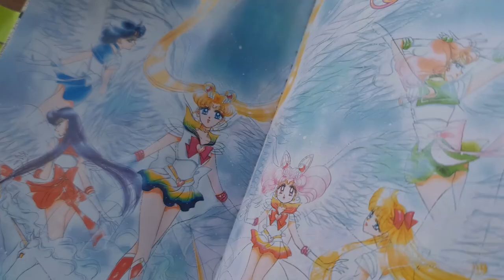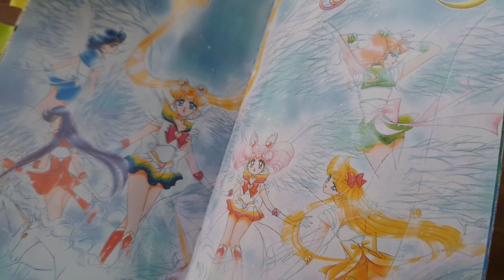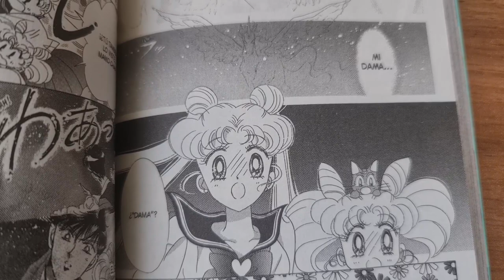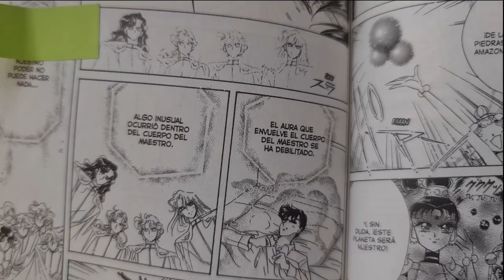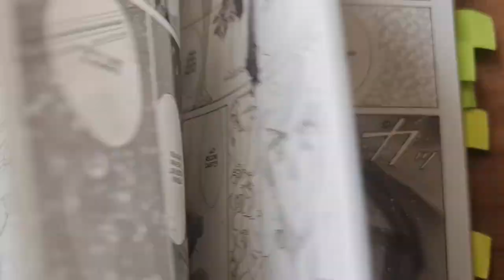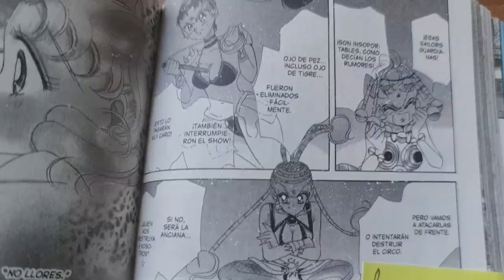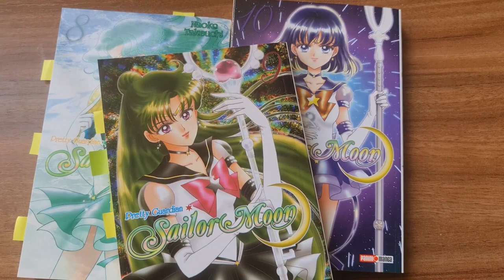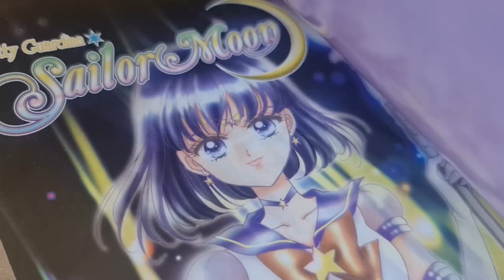DIFERENCIAS ANIME VS MANGA |SAILOR MOON ETERNAL PARTE 1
La primera película Sailor Moon Eternal tiene algunas diferencias con respecto al manga, sin que afecten la trama principal. En este video destacamos estos cambios, coincidencias y omisiones.

Resultados del sorteo:
¡Gracias a todos por participar! Como vieron en el video Kouen es el ganador. Esperaremos el inbox por Facebook hasta el próximo viernes.